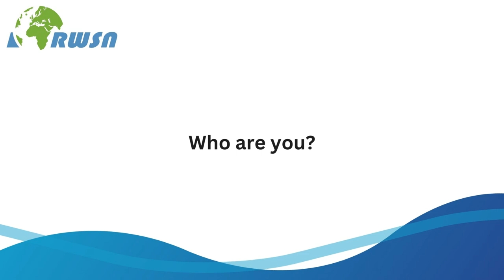Career Chat: Berna Namwanje - Viva con Agua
Interview at SuSanA Annual Meeting 2023